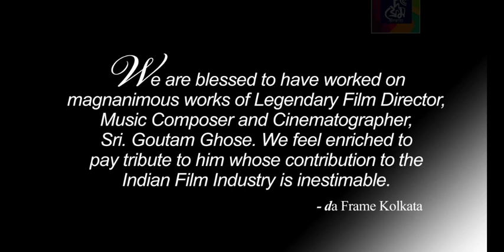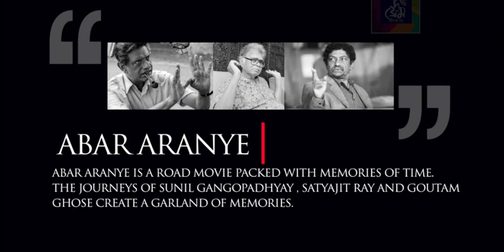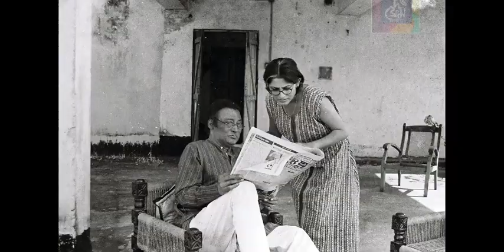Abar Aranye | Selected Moments from the Feature Film | Director - Goutam Ghose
AWARDS
National Award - Best Director (Goutam Ghose)
Best Screenplay - Goutam Ghose
Best Supporting Actress - Sharmila Tagore